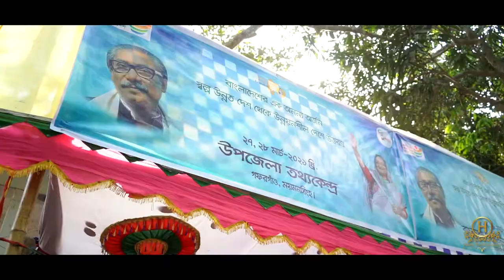Fahmi Gulandaz Babel-Member of Parliament-Mymensingh-10 !! Concert !! A Film By Himel Photography